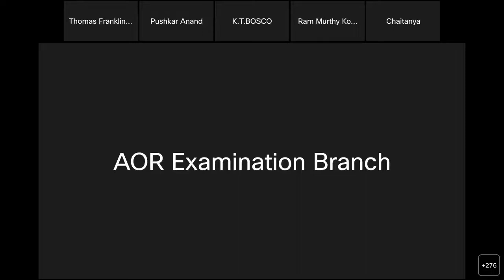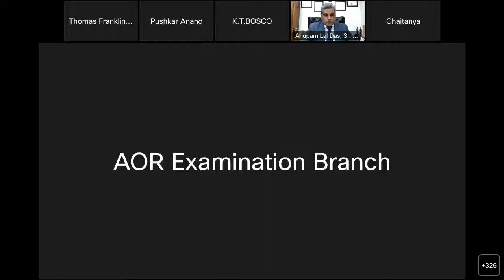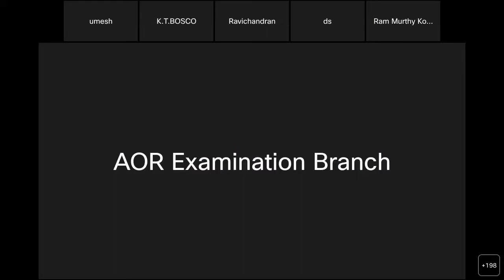AOR Exam Lecture - Paper-I (Practice & Procedure of Supreme Court), Dec 05, 2022